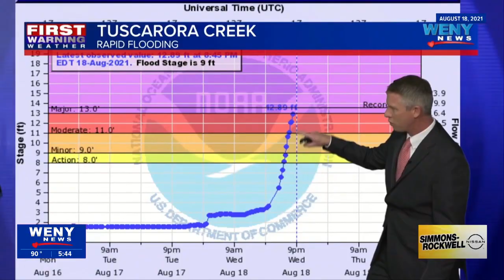New York, Pennsylvania lead the nation in flash flood warnings for July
New York and Pennsylvania continue to be flooding hotspots in July. Data from the Iowa Environmental Mesonet shows that our home states lead the nation in flash flood warnings for the month of July.